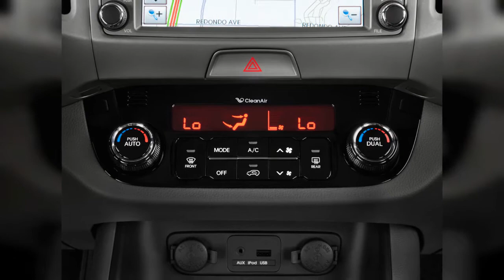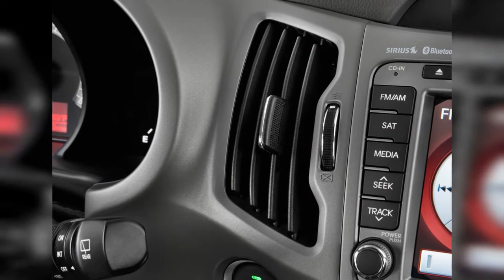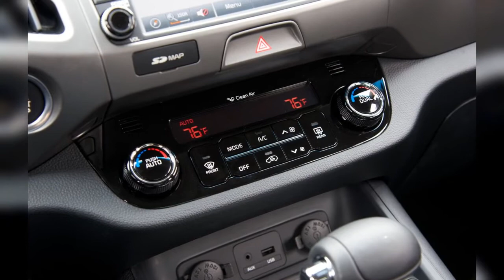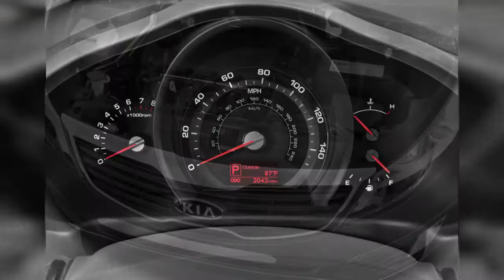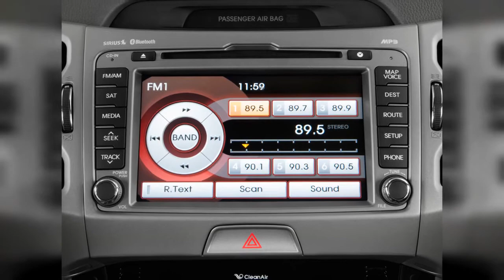2014 Kia Sportage | FULL TOUR | Interior and Exterior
With up to 260 horsepower on tap and styling that's suitably athletic, the 2014 Kia Sportage shows that practical compact crossover wagons don't need to be so stodgy. Find out why the 2014 Kia Sportage is rated 7.6 by  experts.
0:00 - Intro
0:00:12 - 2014 Kia Sportage 2WD 4-door EX Front Exterior View
0:00:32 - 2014 Kia Sportage 2WD 4-door EX Open Doors
0:00:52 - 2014 Kia Sportage 2WD 4-door EX Rear Seats
0:01:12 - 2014 Kia Sportage 2WD 4-door EX Steering Wheel
0:01:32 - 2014 Kia Sportage 2WD 4-door EX Gear Shift
0:01:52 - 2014 Kia Sportage 2WD 4-door EX Instrument Panel
0:02:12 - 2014 Kia Sportage 2WD 4-door EX Dashboard
0:02:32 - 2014 Kia Sportage 2WD 4-door EX Temperature Controls
0:02:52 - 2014 Kia Sportage 2WD 4-door EX Door Controls
0:03:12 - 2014 Kia Sportage 2WD 4-door EX Door Handle
0:03:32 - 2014 Kia Sportage 2WD 4-door EX Air Vents
0:03:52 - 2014 Kia Sportage 2WD 4-door EX Mirror
0:04:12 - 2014 Kia Sportage 2WD 4-door EX Wheel Cap
0:04:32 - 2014 Kia Sportage 2WD 4-door EX Headlight
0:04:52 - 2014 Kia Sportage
0:05:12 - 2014 Kia Sportage 2WD 4-door EX Tail Light
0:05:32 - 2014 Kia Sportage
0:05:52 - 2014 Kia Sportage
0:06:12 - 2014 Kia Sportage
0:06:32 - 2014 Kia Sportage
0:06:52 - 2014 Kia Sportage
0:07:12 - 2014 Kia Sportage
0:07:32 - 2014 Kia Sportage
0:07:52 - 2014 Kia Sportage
0:08:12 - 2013 Kia Sportage 2WD 4-door EX Angular Front Exterior View
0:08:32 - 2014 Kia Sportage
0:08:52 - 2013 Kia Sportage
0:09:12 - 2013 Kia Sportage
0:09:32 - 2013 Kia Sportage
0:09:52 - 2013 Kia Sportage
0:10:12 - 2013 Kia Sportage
0:10:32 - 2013 Kia Sportage 2WD 4-door EX Side Exterior View
0:10:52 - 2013 Kia Sportage 2WD 4-door EX Front Seats
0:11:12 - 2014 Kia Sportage